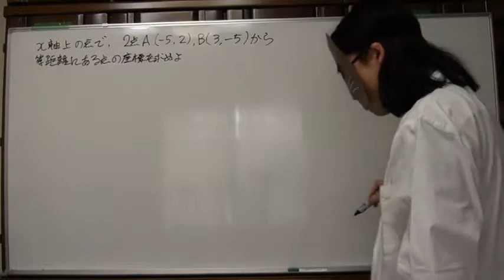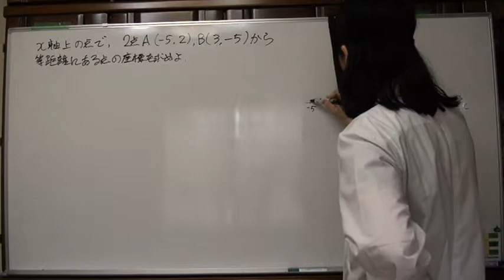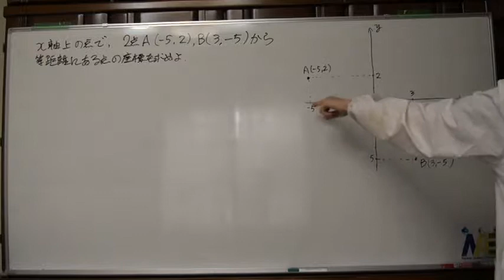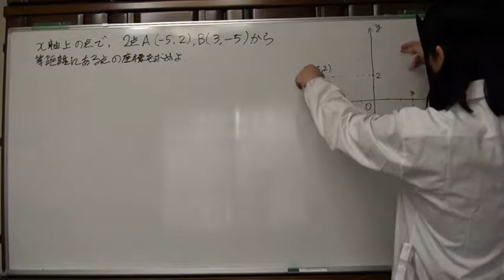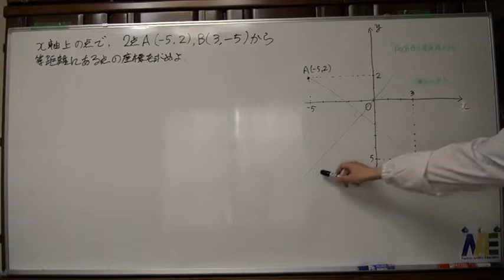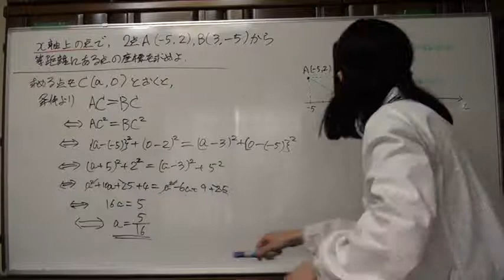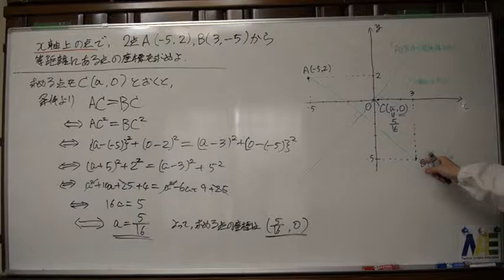平面上の点2(1) 1／2